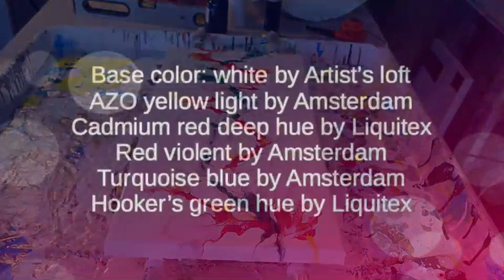Acrylic Mini Neon Plant Painting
This painting was done with a tiny fan.